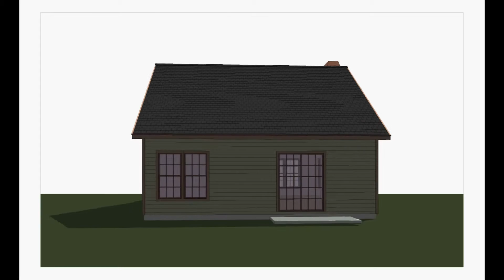360 view movie house plan 10122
Charming Bungalow House Plan. This neighborhood house plan features 1.5 stories with the master suite upstairs along with a sitting room in a front facing dormer roof. A walk in closet and full bathroom with double vanity sinks is also upstairs. The front of the house has a large porch with four masonry columns. And on the main floor is the living room with fireplace, two bedrooms, full bathroom and laundry room. The back bedroom has the option of being the master bedroom on the main floor. At the center of the house is the galley kitchen with 10’ long island that includes the kitchen sink, dishwasher, and a curved eating bar. The dining room is at the rear of house with sliding glass door.
View house plans details including floor plans and exterior elevations visit our web